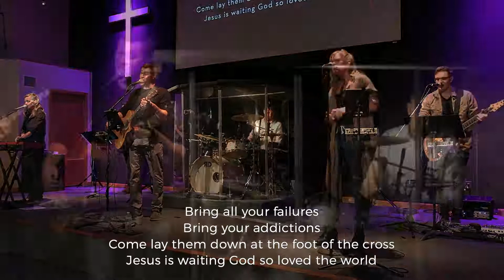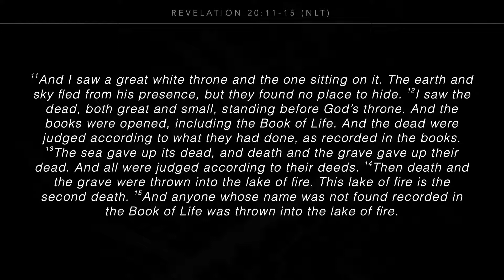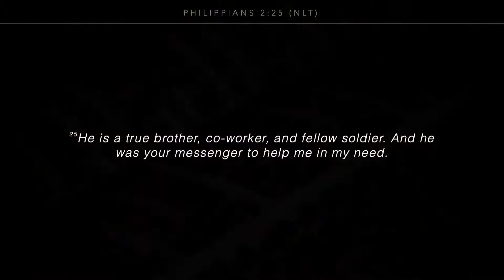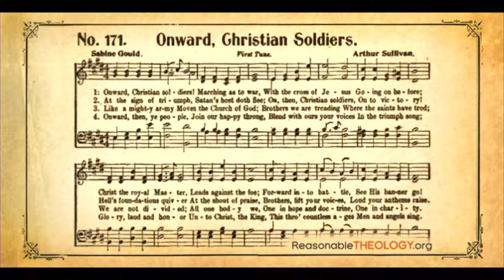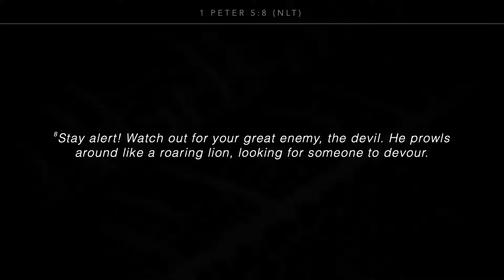August 1, 2021 — Sunday Gathering — Life Church